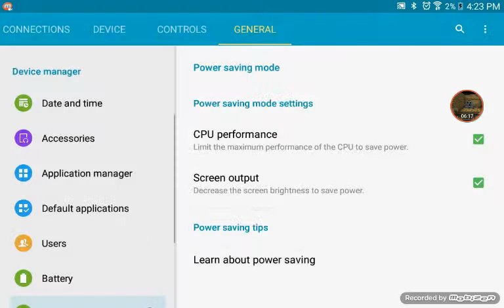January 22, 2016